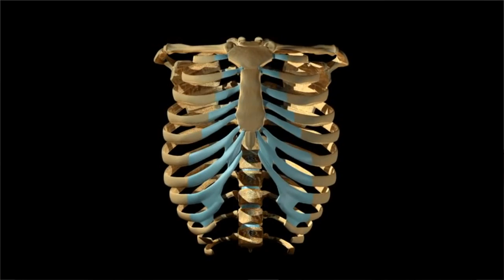Fun Fact: Ribs